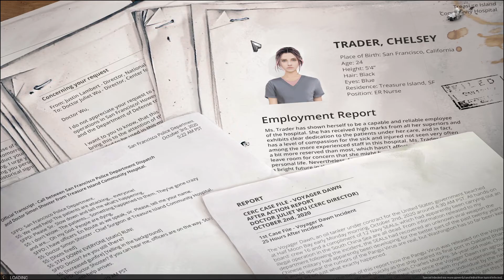~ Cepheus Protocol ~ EP 3 ~ Let's Play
The Crazy Folks
The Game
In this open-world real-time strategy game, you're tasked with finding patient zero before an alien virus takes over San Francisco. Command your squad, defend your base, and stop the Pangu virus. LetsPlay # CepheusProtocol